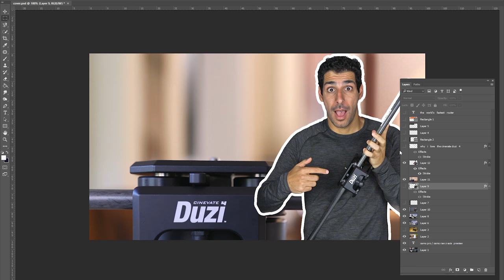Tech Gear Talk Trailer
In this video I'll give you a little background info about myself, as well as an overall intro to the channel. This is a multi-purpose channel for me and I hope that together with valuable product reviews I can also share what I've learned in starting this channel.

Even the longest journey begins with one step.